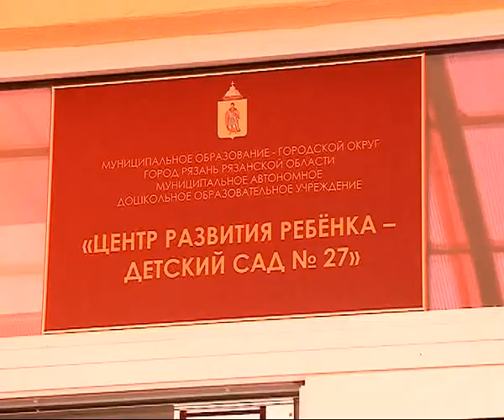Детский сад в Дашково-Песочни сдан